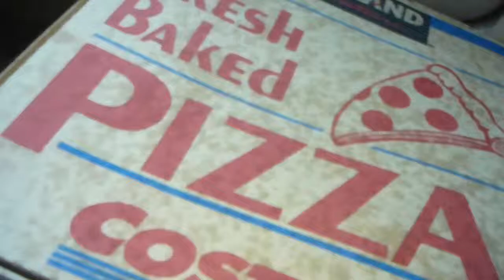November 20 2014,,Costco Pizza for me,,